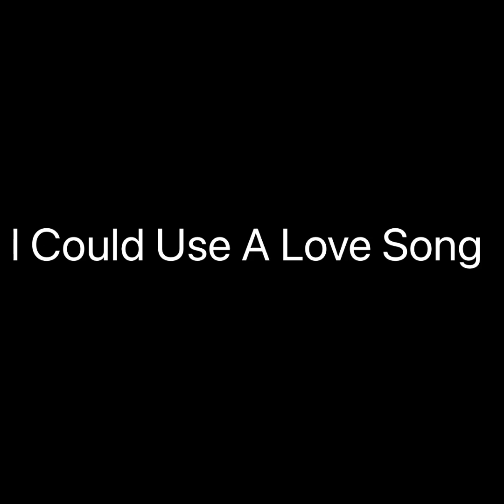I Could Use A Love Song